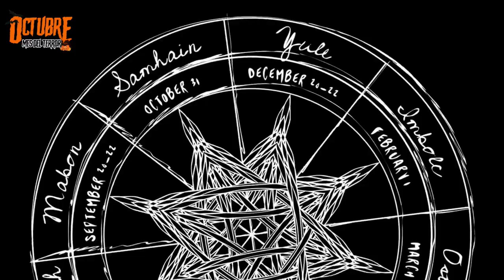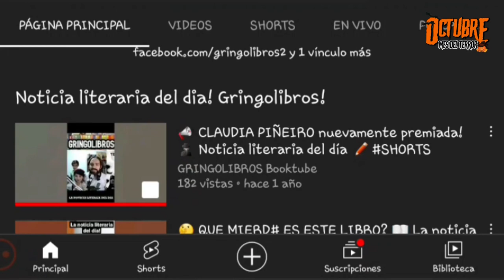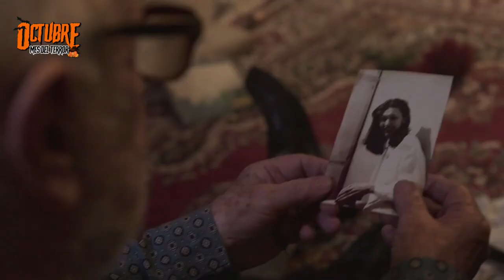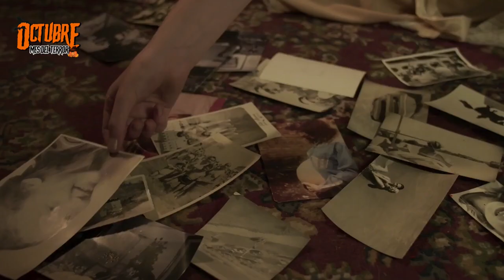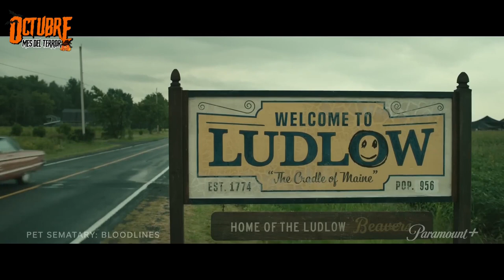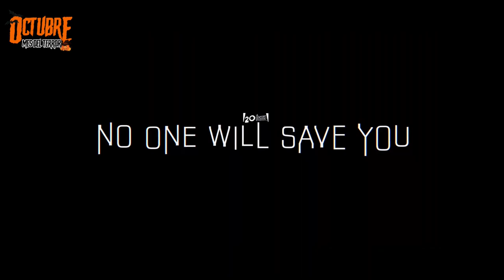🎃 ESPECIAL HALLOWEEN 🎃 | 🎬 3 PELÍCULAS que NO PODÉS PERDERTE | CON @GringolibrosBooktube 📚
¡Preparate para una experiencia de Halloween como ninguna otra! En este aterrador episodio, mi amigo GringoLibros, mi talentosa editora Eve y yo te traemosTRES PELÍCULAS que te VAN A SUMERGIR en el espíritu de la temporada.

Desde clásicos de culto hasta joyas ocultas del cine de terror, exploraremos lo mejor del género para que tu noche de Halloween sea inolvidable. ¿Te atreves a verlas todas?

Pero eso no es todo, amigos. Queremos que formes parte de esta pesadilla cinematográfica, así que te invitamos a:

🎃 Comentar cuál es tu película de terror favorita.
🎃 Compartir este video con tus amigos para que todos disfruten del miedo juntos.
🎃 Dar like si estas películas te asustaron tanto como a nosotros.

Además, si querés apoyarnos de manera voluntaria y contribuir al crecimiento del canal, podés hacerlo a través de PayPal, la app de Cafecito o simplemente usando el botón de "Súper Gracias".

Preparate para el susto de tu vida y unite a nosotros para celebrar Halloween de la mejor manera posible. ¡No te lo pierdas!

¡Gracias por unirte a esta comunidad de amantes del terror! ¡Espero tus comentarios y sugerencias para futuros videos. Nos vemos en la próxima pesadilla. 👻💀